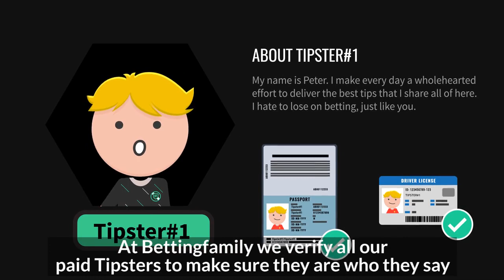BettingFamily (Hardsub) - 2D cartoon - Branche : service